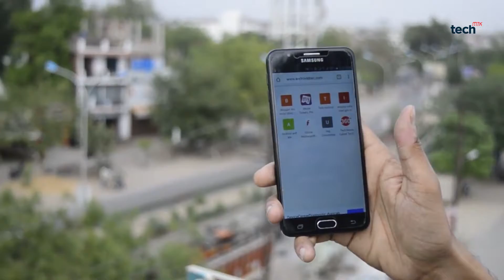Promotion #1 सबका साथ सबका विकास | Perfect X Channel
My Camera
My Mic
My Laptop